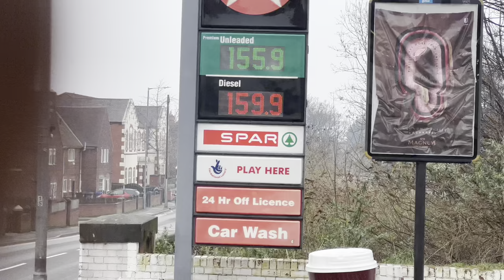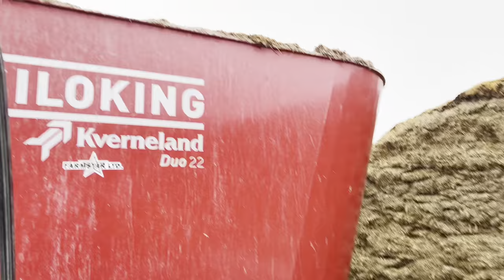Fert spreader is on! Em struggles with the airline!